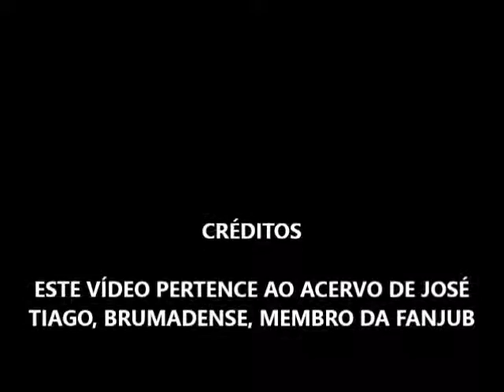FANJUB - BRUMADO 2000 - BAÚ DO MARCÃO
A FANJUB tocando em casa e trazendo uma etapa do campeonato baiano para seu povo.